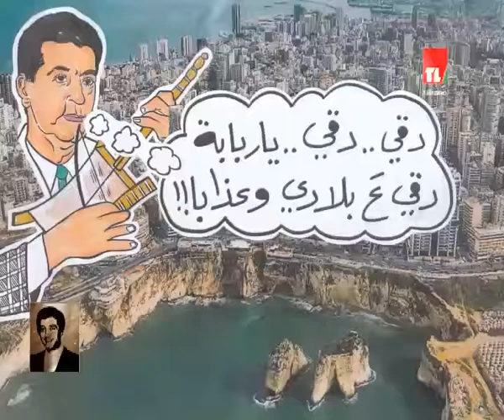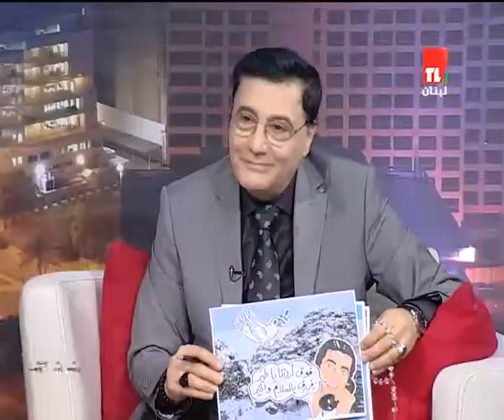21 February 2020